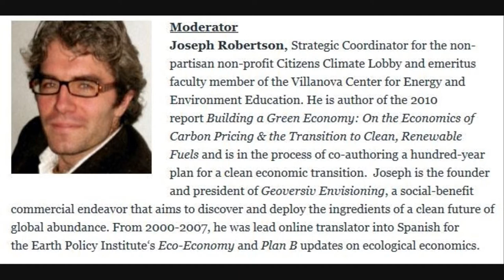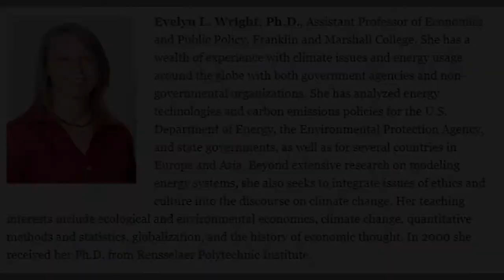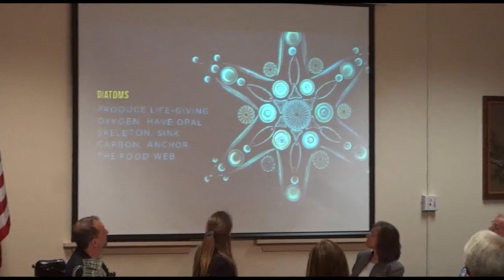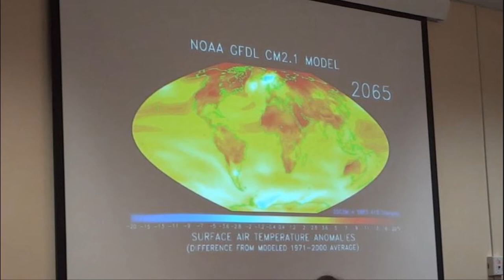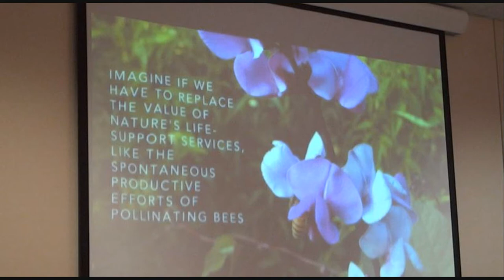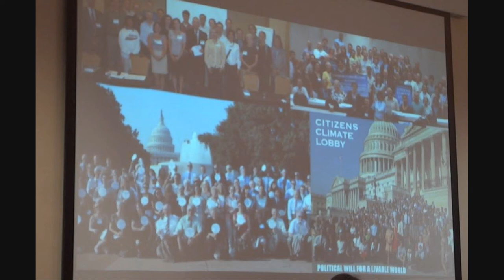Part 1: "Beyond the Bulb" -- Panel Discussion -- Energy Solutions For A Cleaner, Greener Planet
Part 1: "Beyond the Bulb" -- panel discussion about energy solutions for a cleaner, greener planet. The presentation was held at the Hershey Public Library, Hershey, PA on April 30, 2014. Participants were: moderator Joseph Robertson, Strategic Coordinator for the Citizens Climate Lobby; panelists: Neil Leary, Ph.D., Dickinson College; Keith Peterman, Ph.D., York College; Kathleen Schreiber, Ph.D., Millersville University; Evelyn Wright, Ph.D., Franklyn and Marshall College.